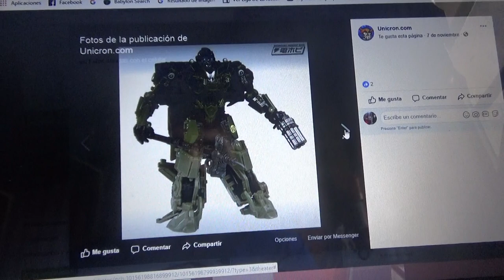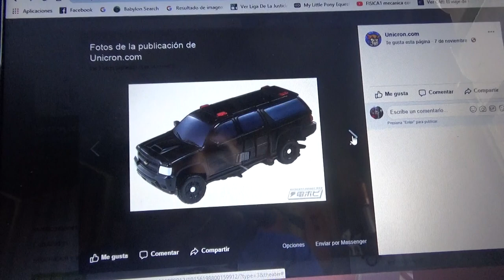Figuras Deluxe Class 2019 para Transformers Studio Series